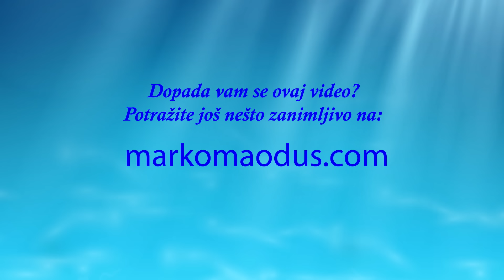Koliko vremena vam treba da krenete u inspirativnu akciju?